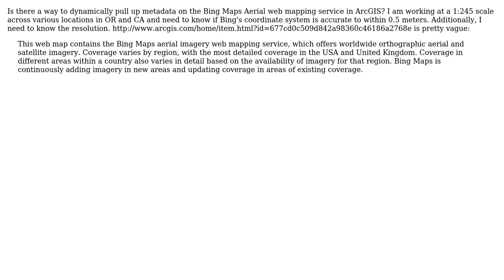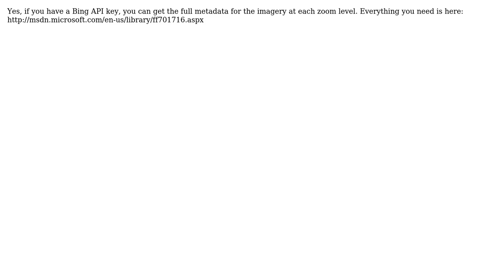GIS: Metadata for Bing Maps Aerial in ArcGIS Desktop? (2 Solutions!!)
GIS: Metadata for Bing Maps Aerial in ArcGIS Desktop?

With thanks & praise to God, and with thanks to the many people who have made this project possible! | Content (except music & images) licensed under CC BY-SA | Music | Images & others | With thanks to user PolyGeo user MLowry user dmahr user Aaron and the Stack Exchange Network Trademarks are property of their respective owners. You are responsible for your own actions.